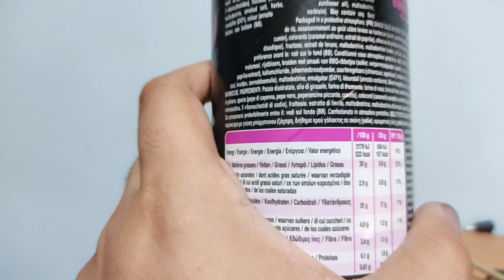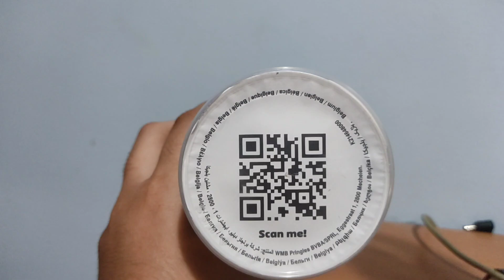Proviamo cose nuove - Pringles "Hot Smokin' BBQ Ribs Flavour" 🔥🔥🔥